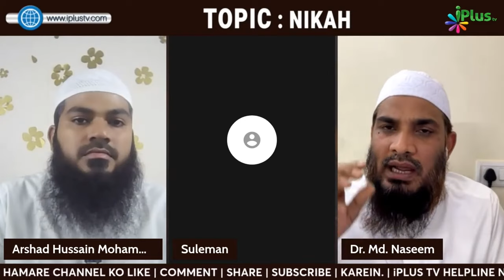Eyebrow Aur Haath Pair Ya Seene Ke Baal Saaf Karna Sahih Hai Ya Galat? By Dr. Mohammad Naseem Madani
Eyebrow Aur Haath Pair Ya Seene Ke Baal Saaf Karna Sahih Hai Ya Galat? By Dr. Mohammad Naseem Madani iPlus TV Deeni Q&A

UPI : donateilm@icici